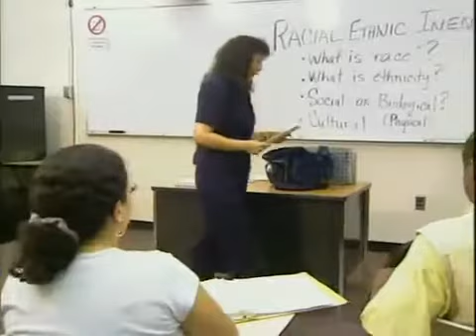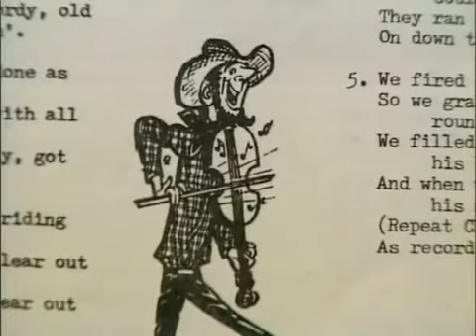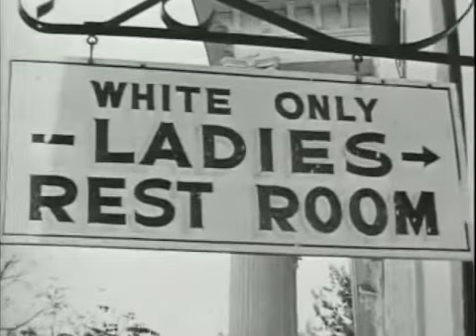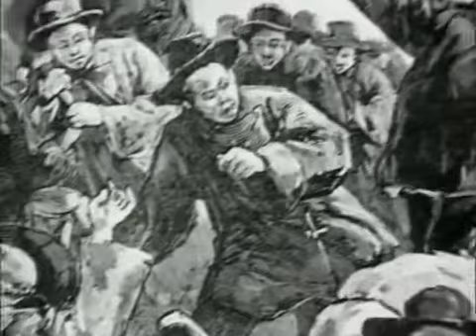Race and Ethnicity lecture used in my intro to sociology class last spring